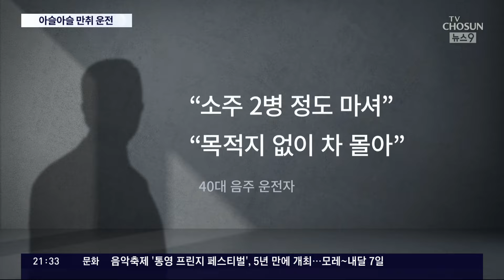연석 들이받고 후진까지…20분 넘게 만취운전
술 에 취해 서울 도심에서 20분 넘게 곡예운전 을 한 남성이 붙잡혔습니다. 중앙선을 넘어 후진을 하는 등 위험천만한 상황이 이어졌습니다.

임서인 기자가 보도합니다.